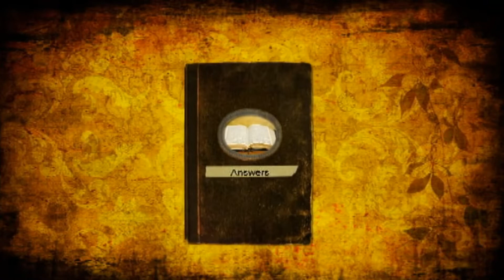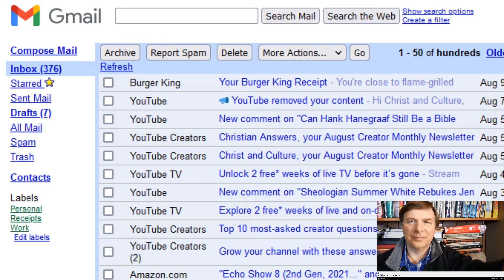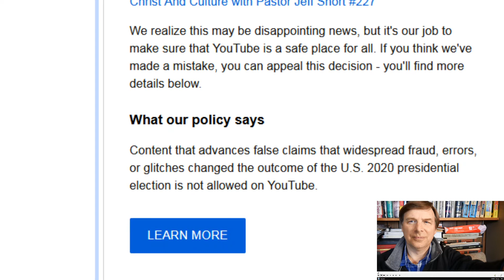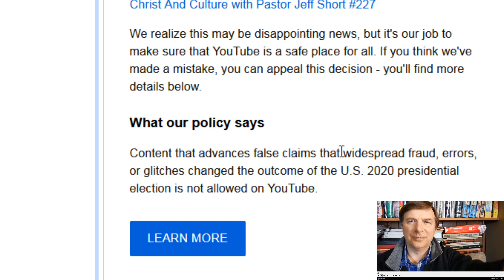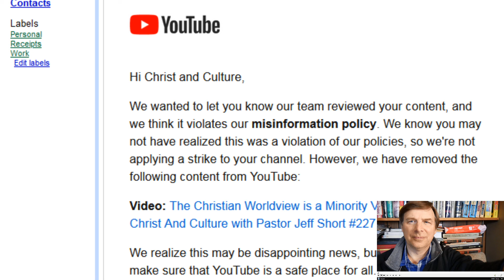Big Tech is Back to Censorship of Christian Conservatism: Christian Answers Pastor Jeff Short #416